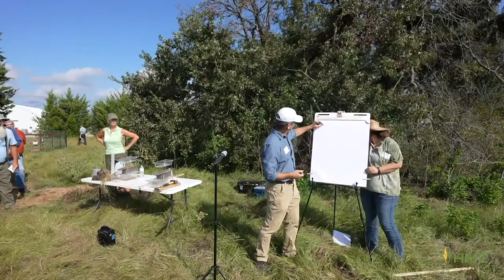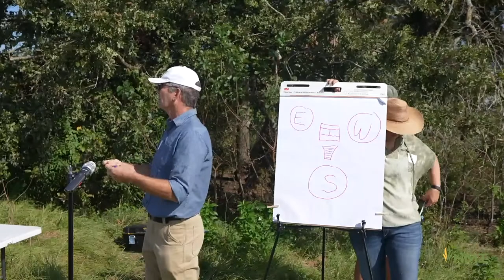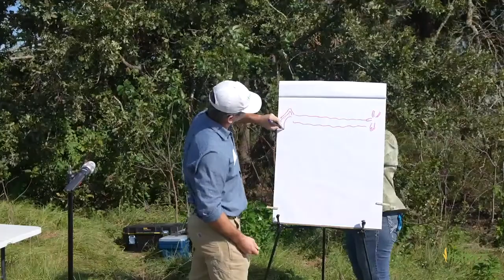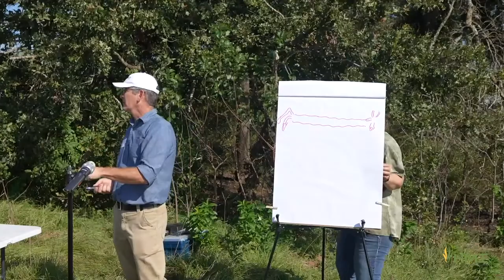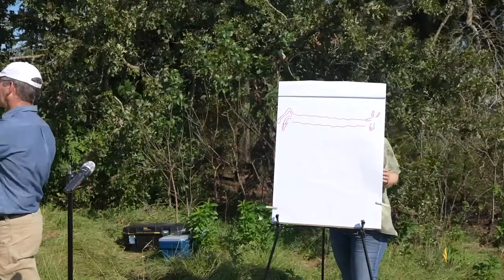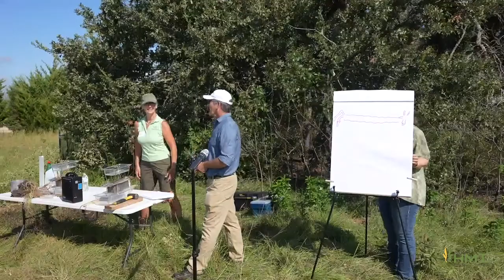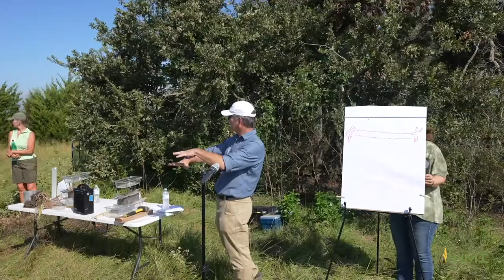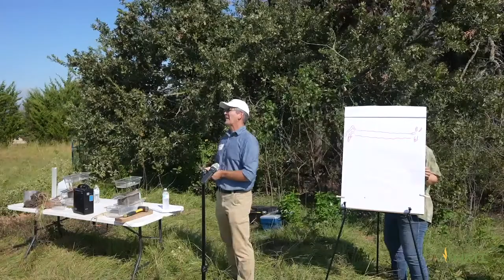The Regen Ranch Field Day: Wayne Knight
Pasture & Livestock Management with Wayne Knight, October 15, 2021 - Oakwood, TX
Holistic Management® is a registered trademark of Holistic Management International. All content is subject to copyright.